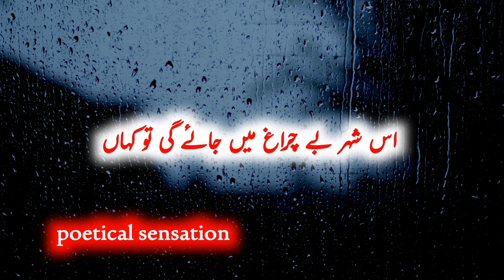Iqrar Ul Hasan Urdu Poetry - 22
Iqrar Ul Hasan Urdu Poetry - 22 @Iqrar Ul Hassan Syed